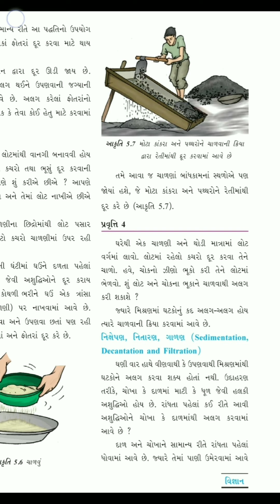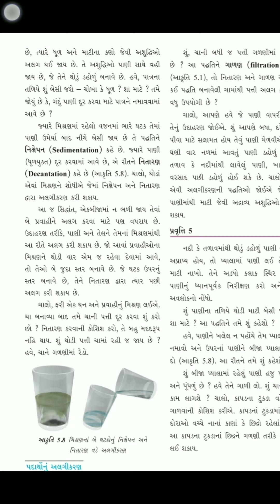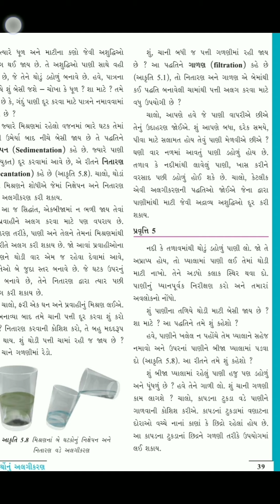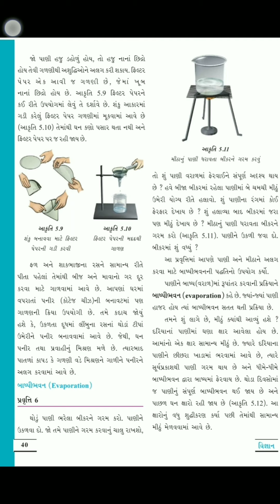Std 6 ch 5 science part 3